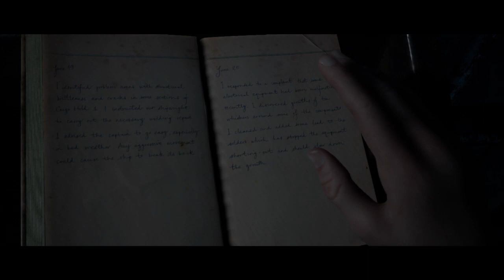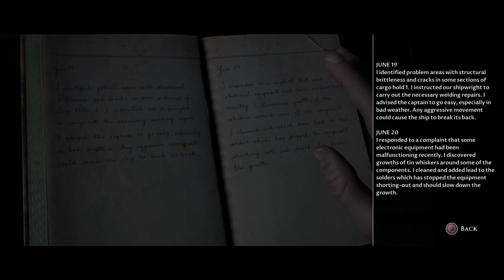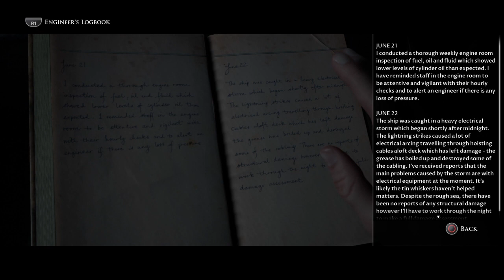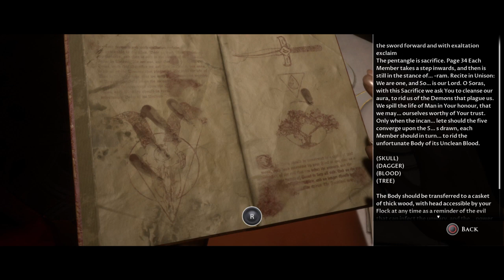The Dark Pictures Anthology Man of Medan